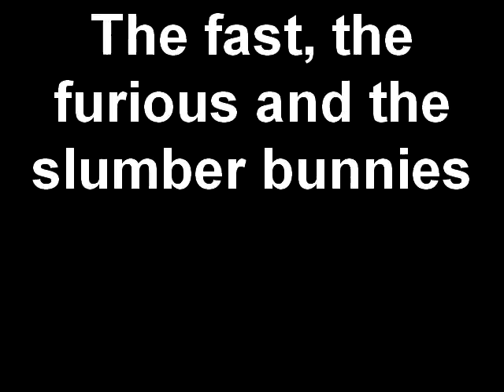The fast, the furious and the slumber bunnies